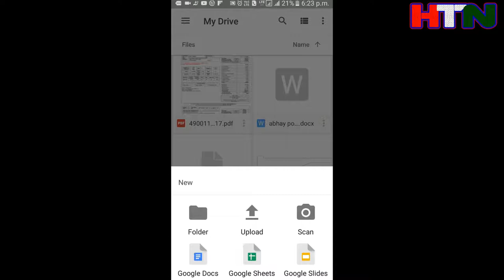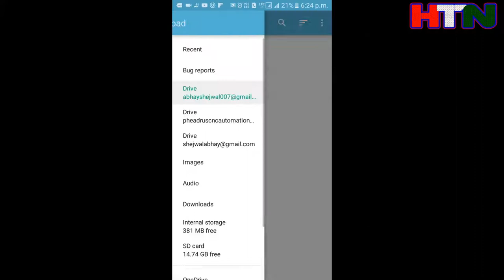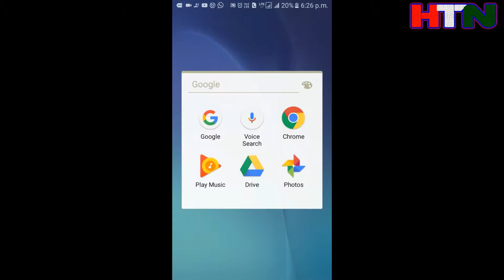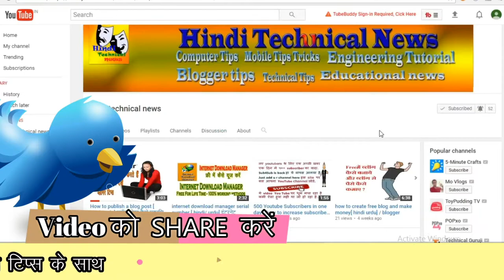How to Increase Your Phones Internal Storage |Google Drive क्या है| हिंदी hindi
What is Google Drive? How to use Google Drive? Google Drive kya hai? Google Drive Tutorial in Hindi. Google Drive ka istemaal kaise karte hain? गूगल ड्राइव कया है? गूगल ड्राइव क कैसे प्रयोग करें?

About : Hindi technical news  is a YouTube Channel, where you will find technological videos in Hindi, here you also suggest video topic by comments :)